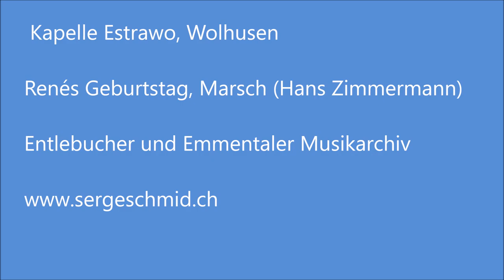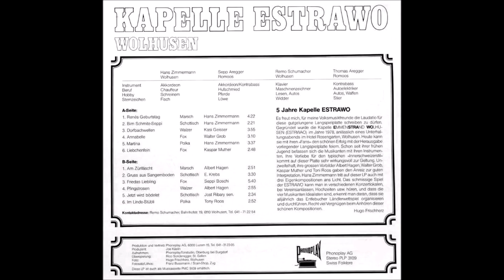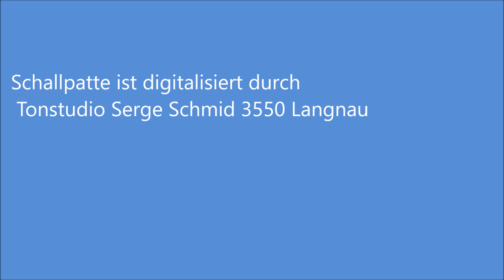Kapelle Estrawo, Wolhusen ‎– 5 Jahre Kapelle Estrawo